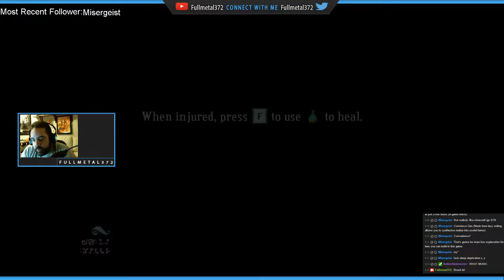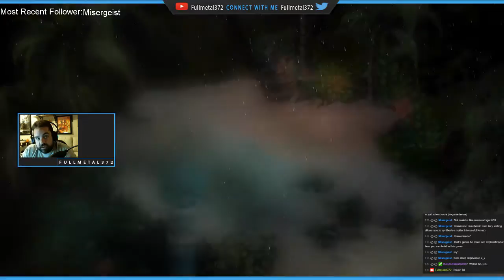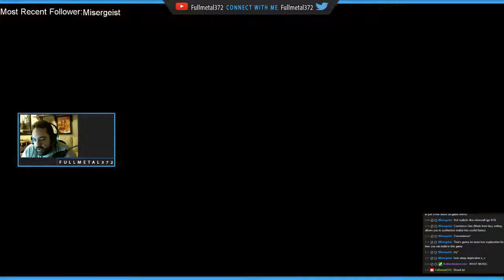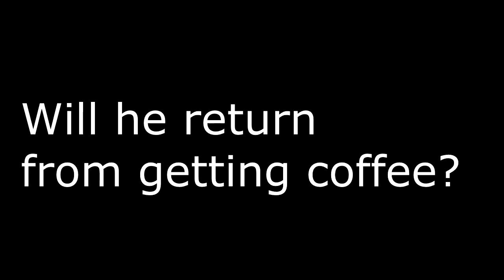Bastion EP 1 The Beginning of the End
Bastion: A world torn apart by the Calamity. This game is beautiful and intriguing. The story is complex and not spoon-fed to you. There are a lot a optional areas that allow you to level up, get upgrade materials and are jam-packed with background information. Just remember: This is only the beginning.